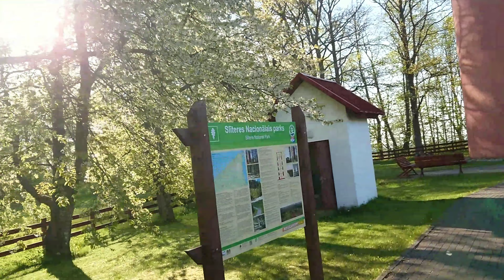Evening ride to lighthouse ( Šlīteres baka)